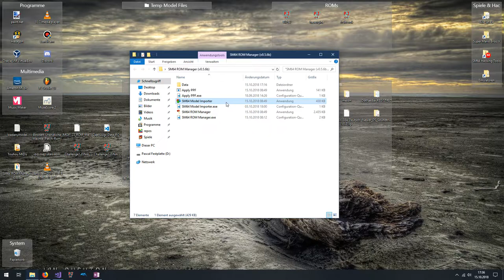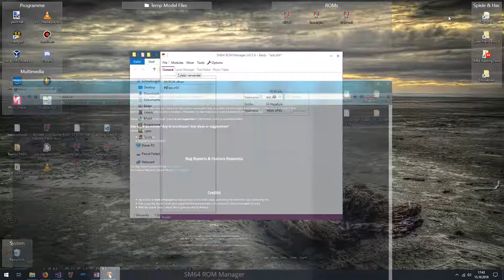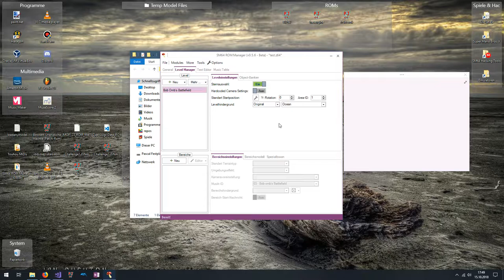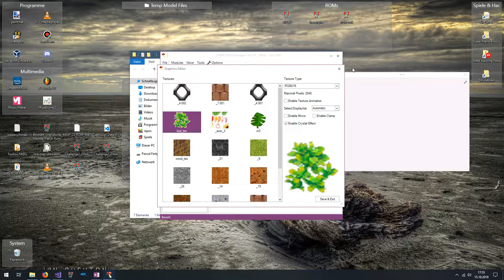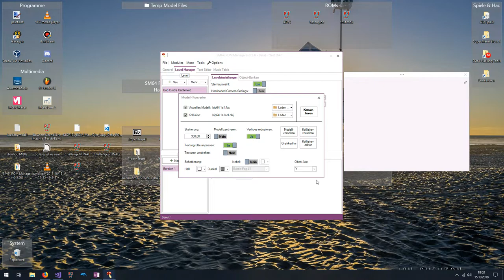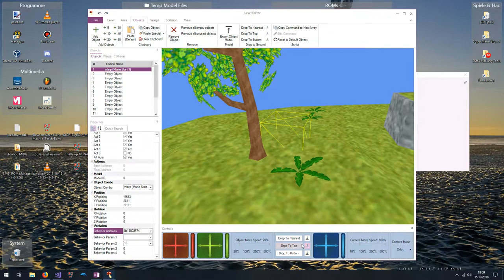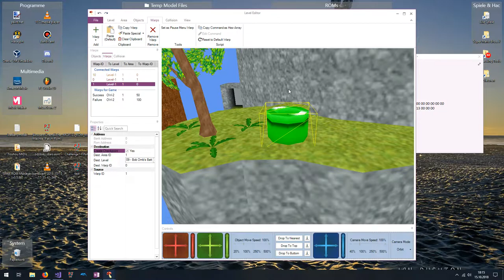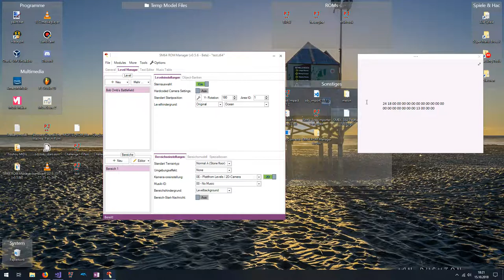Teil 1/2 - Großes Infovideo für Super Mario 64 ROM Manager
Und bitte entschuldig mein komplett unprofessiones Video, ich für super professionelles Zeug einfach keine Zeit.

Und sorry, dass dieses Video am Ende so abgeschnitten ist, Erkläung Erkläung und Fortsetzung gibt es hier in diesem Video:

Und sorry noch für die Überlänge, aber ich möchte nur gerne so viel wie Möglich los werden.